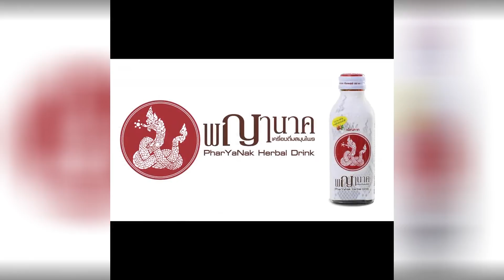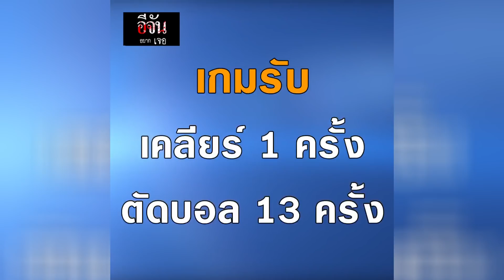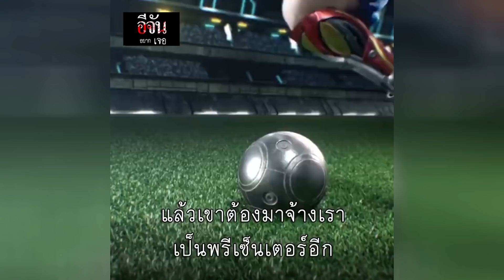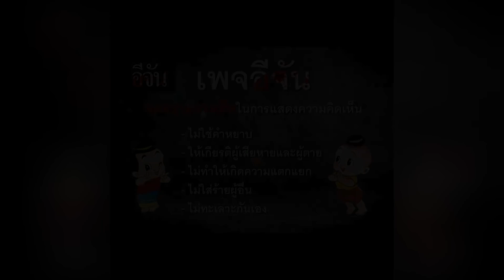เจ ชนาธิป สรงกระสินธ์ Crazy Jay | อีจัน บันเทิง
เรื่องราวชีวิตของ เจ ชนาธิป  สรงกระสินธ์  ชีวิตของนักฟุตบอกจากประเทศไทยไปค้าแข้งที่ญี่ปุ่น   มาดูกันได้ เจ ชนาธิป ได้ไปพบเจออะไรมาบ้างตอนไปอยู่ ญี่ปุ่น

และกว่าจะมีชื่อเสียง เหมือนวันนี้ได้ ต้องผ่านอะไรมาบ้าง อีจันบันเทิง อีจันอยากเจอ จะพาไปเกาะขอบสนามและพบ Crazy Jay คะ เชิญติดตามรับชมกันคะ